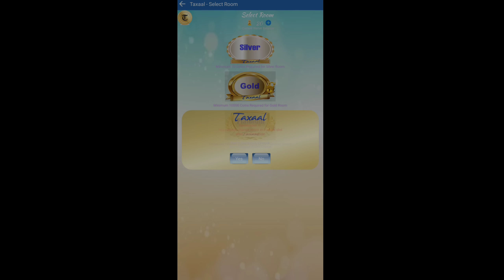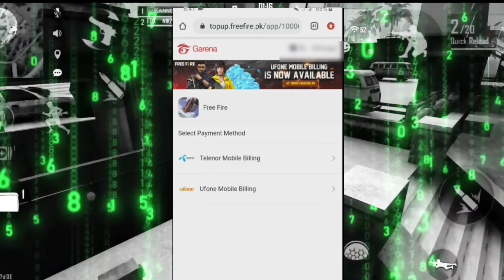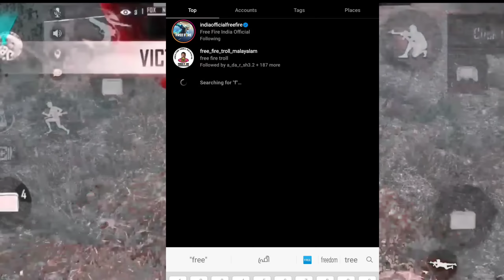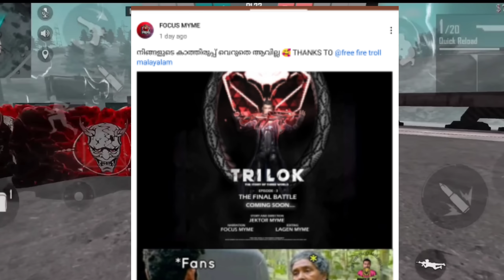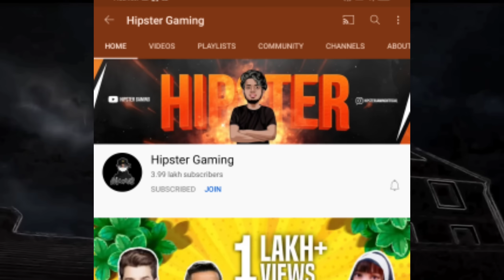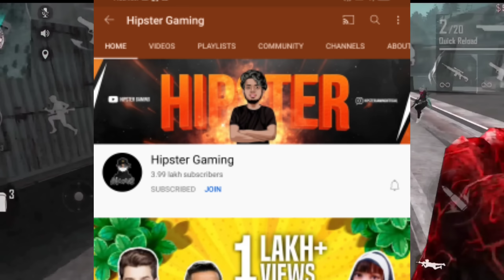100 കോടി നഷ്ടം തിട്ടമാക്കി GARENA🥵|White 444ൻ്റെ രഹസ്യങ്ങൾ പുറത്ത്😭|KMC KOMBANനെ ഞെട്ടിച്ചതെന്ത്?😱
Hi guys...

In this video, I am conveying some small and big news that have been the speaking topic of a couple of days from the freefire community.. ❤️